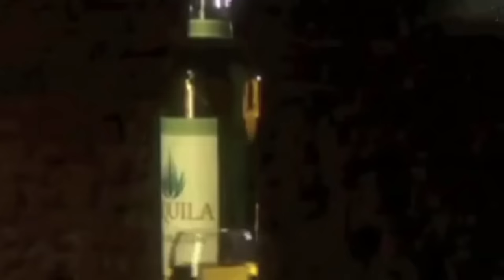PERTANIAN AGAVE TANAMAN YANG MIRIP NANAS RAKSASA | PROSES PEMBUATAN MINUMAN TEQUILLA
Agave tequilana, biasa disebut agave biru adalah tanaman agave yang merupakan produk ekonomi penting dari Jalisco, Meksiko, karena perannya sebagai bahan dasar tequila. Tanaman ini menghasilkan gula dalam jumlah tinggi, sebagian besar dalam bentuk fruktosa dan memiliki sifat yang cocok untuk membuat minuman beralkohol.
Tanaman ini tumbuh di tempat yang tingginya lebih dari 1.500 meter dan tumbuh di tanah gembur dan berpasir. Tanaman agave biru tumbuh menjadi tanaman sukulen besar, dengan daun berdaging dan berduri yang bisa mencapai lebih dari 2 meter. Agave akan tumbuh menjadi tangkai tinggi ketika berusia sekitar 5 tahun dan bertambah setinggi lima meter dengan bunga kuning di puncaknya. Tangkai ini akan dipotong dari tanaman komersial sehingga tanaman akan menempatkan lebih banyak energi ke jantungnya.

Produksi tequila
Tequila diproduksi dengan menghilangkan jantung (piña) tanaman ini pada tahun ke-12. Piña yang siap panen biasanya memiliki berat antara 36–91 kg (80-200 lb). Jantungnya dikuliti dan dipanaskan untuk menghilangkan getah, yang kemudian difermentasi dan didistilasi. Minuman lain seperti mezcal dan pulque juga dihasilkan dari agave biru dan agave lainnya dengan metode yang berbeda (meskipun masih menggunakan getah) dan dianggap lebih tradisional.

Akhir-akhir ini popularitas tequila di Amerika dan japan membuat penjualan minuman ini menjadi industri bernilai miliaran dolar. Namun, disisi lain permintaan yang besar ini membuat bahan baku agave biru menjadi langka dan kian parah setiap hari. Hal ini diakibatkan banyak generasi muda yang enggan Bertani agave dan juga proses pemanenan agave yang cukup lama.
Pada liputan kali ini rekayasa teknologi akan mengajak kalian mengunjungi Mexico dan melihat proses pertanian agave biru dan juga proses pengolahan minuman tequila yang terkenal.

Kredit videos : JIma Agave, consejo regulador del tequila,